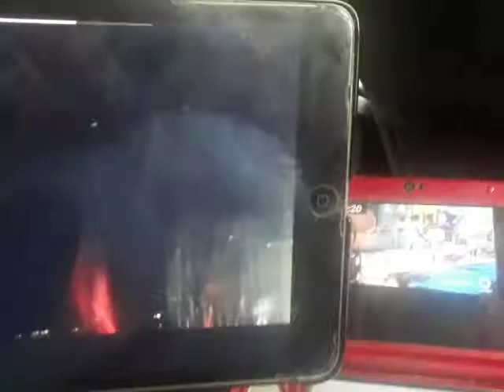Despicable Me Space Killer Sounds Like Buzz Lightyear Vs Evil Emperor Zurg Video Game